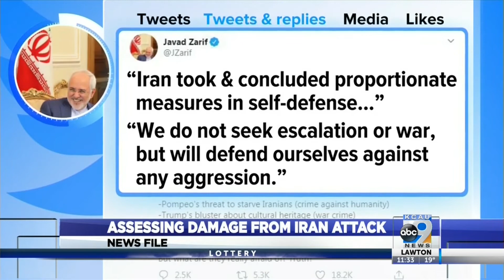President Trump Addresses Nation After Iran Attack